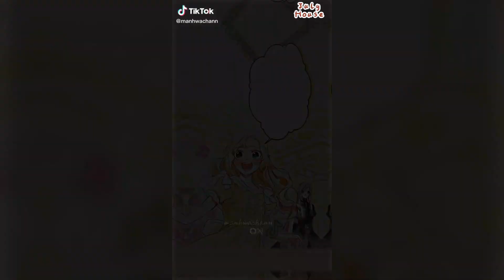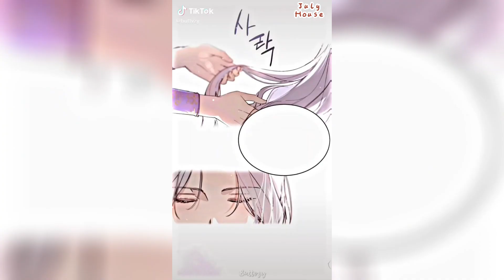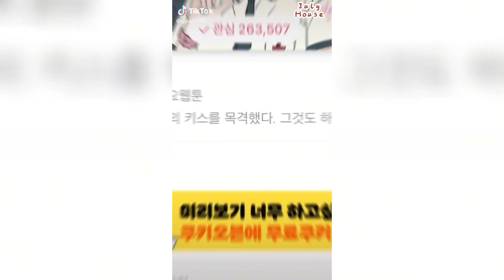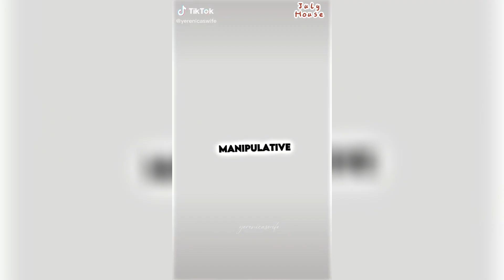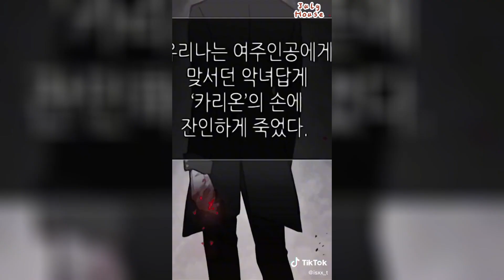Random Manhwa Edits || Manhwa Tiktok Compilation || Part 174